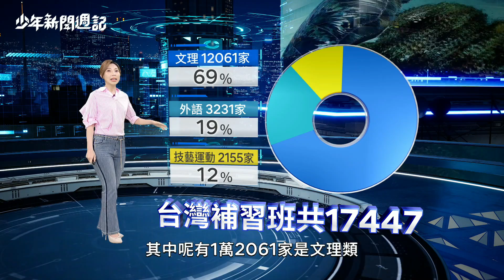《-18大膽說》108課綱 為何仍補不停｜少年新聞週記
補補補補補！少子化越來越嚴重，補習班卻是越開越多，望子成龍望女成鳳，會不會把下一代逼到絶境？是學生自己愛補習？還是被家長逼著去？一年花多少錢補習？有沒有補習分數又差多少？這禮拜我們首度邀請「校園特派員」出馬，深入街頭探訪同學和家長的真實聲音。請鎖定鏡新聞《少年新聞週記》，一起放膽大聲說。